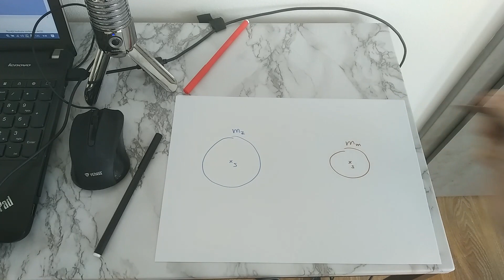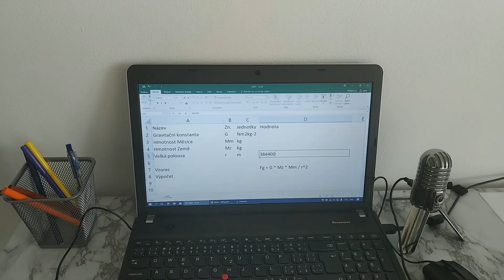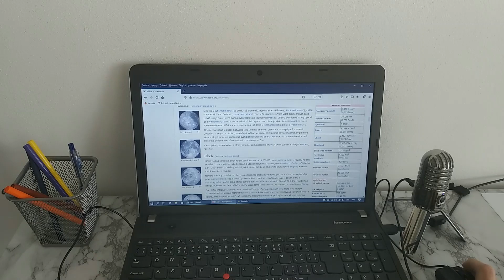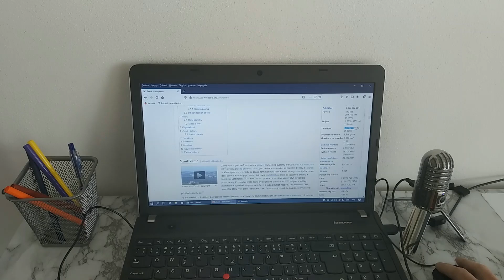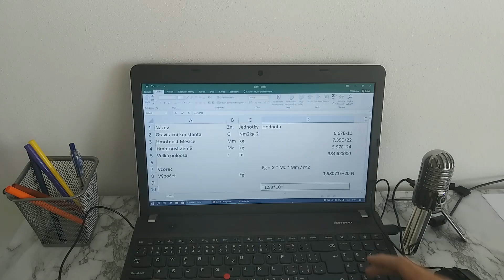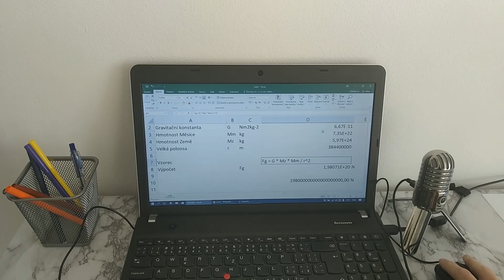1.5.1 Newtonův gravitační zákon; Gravitační konstanta